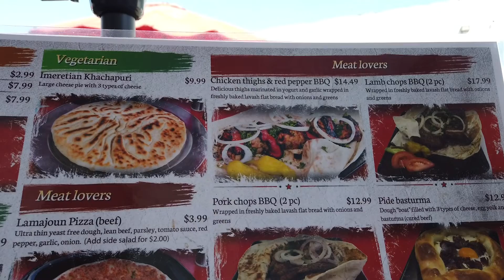Emily in Realityland 艾蜜莉夢遊實境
第一集#正妹食好嘢
找來 畫家 Emily in Realityland 艾蜜莉夢遊實境 介紹 平靚正 亞美尼亞菜 仲有白俄羅斯 靚女員工 親自介紹 溫哥華食好嘢 移民加拿大 移居溫哥華 嘉賓 Emily in Realityland 艾蜜莉夢遊實境

以下嘅social 乜x都未有，因為啱啱先建立...

邵子裕 Instagram : shiutszyue